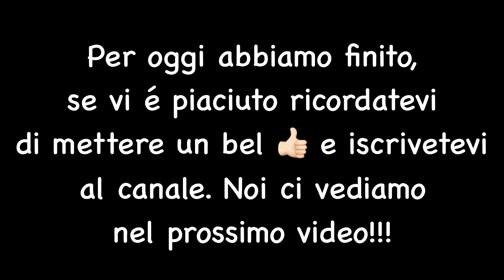Lungo le strade di Hemingway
Hemingway arrivo per la prima volta, in questo sperduto angolo della laguna di Caorle, nell’inverno del 1948, ospite del Barone Raimondo Nanuk Franchetti.
Nel video vedremo prima la tenuta dove lo scrittore, appassionato di caccia, venne ospitato in più riprese dal 1948 al 1954, in seguito la villa padronale, ormai diroccata, del Barone Franchetti. Furono questi luoghi ad ispirargli il romanzo “Di là dal fiume e tra gli alberi” stampato nel 1950.
Buona Visione.